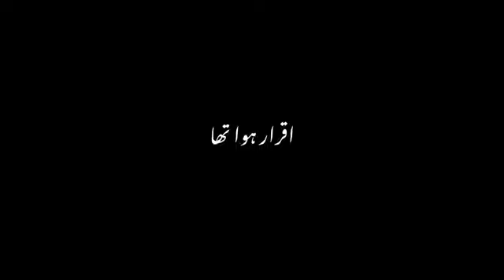Teri Aankho Mai basta hai. Mera jahan__black screen. sajal Aly